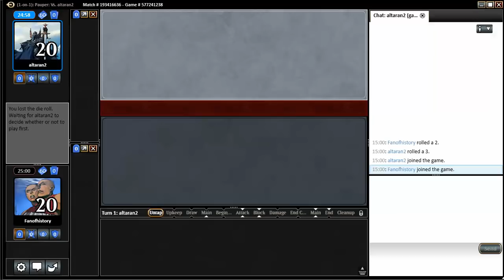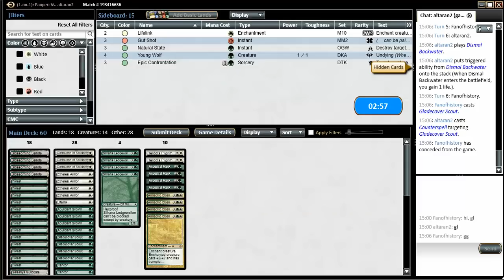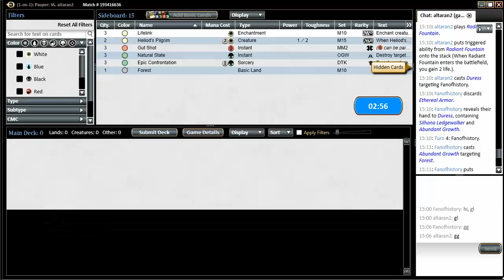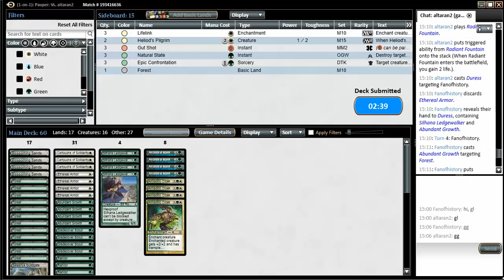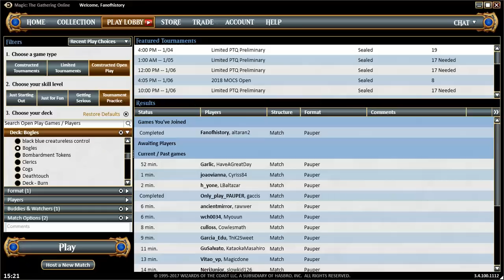Pauper Bogles week1 vs UB Control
There is nothing Bogles hate more than edicts. With 4 Young Wolf and Cartouche of Solidarity maybe there is hope?

4 Abundant Growth
13 Forest
4 Blossoming Sands
3 Cartouche of Solidarity
1 Lifelink
4 Ethereal Armor
4 Armadillo Cloak
4 Gladecover Scout
2 Heliod's Pilgrim
4 Ancestral Mask
4 Rancor
4 Silhana Ledgewalker
4 Slippery Bogle
4 Utopia Sprawl
1 Selesnya Guildgate

3 Epic Confrontation
2 Lifelink
3 Gut Shot
3 Natural State
4 Young Wolf